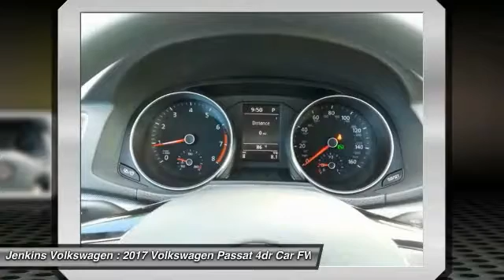2017 Volkswagen Passat Leesburg Florida V4212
2017 Volkswagen Passat 1.8T S

Jenkins Volkswagen
9105 U.S. 441

Don't miss this 2017 Volkswagen Passat. It's equipped with Automatic transmission and features a Reflex Silver Metallic exterior. With 2 miles, You'll want to take this 4dr car home. Make a great choice today.